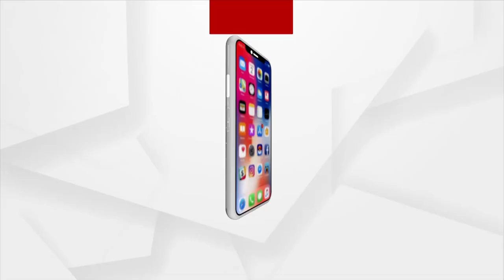Mangala Alati | ନୀତିଦିନ ମହାପ୍ରଭୁଙ୍କୁ ଦର୍ଶନ ନ କଲେ ମନ କୋଉ କାମରେ ଲାଗେ ନାହିଁ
|| ଆହେ ମହାବାହୁ ତୁମେ କରୁଣା ଇଶ୍ବର, ମୋହ ମାୟା ଜଞ୍ଜାଳରୁ ପାରି କର ପ୍ରଭୁ ||
ନୀତିଦିନ ମହାପ୍ରଭୁଙ୍କୁ ଦର୍ଶନ ନ କଲେ ମନ କୋଉ କାମରେ ଲାଗେ ନାହିଁ ।